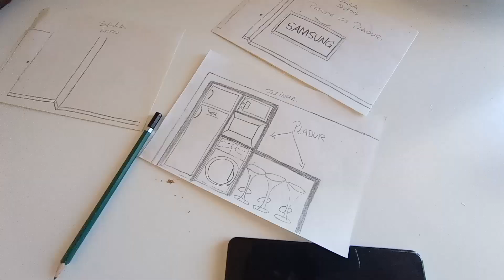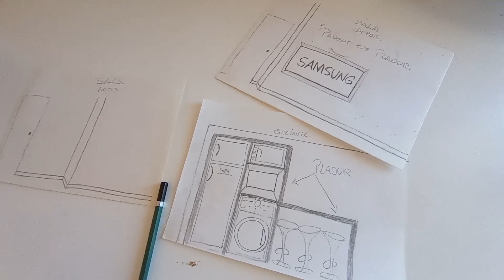churrasco improvisado em casa + mostrando o trabalho do esposo 🥰 - PT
Entao pessoal essa canal para falar sobre meu testemunho com relação ao tratamento de cancêr, quero que atraves desses videos voce possa ver as maos do Senhor sobre a sua vida tambem, pois Deus ama a todos nós da mesma forma e com a mesma intensidade.
mas quero te mostrar que Jesus tem um proposito na vida de cada um de maneira diferente, porém o amor de Jesus para conosco é igual é na mesma proporçâo.
Desejo que sua fé aumente e que nâo importa qual é a sua dificuldade,não importa qual é o tamanho da tempestade que você esteja, creia que seu Deus é maior que tudo nessa vida, Deus tem sonhos lindo para sua vida, APENAS CREIA.

Instagram do meu esposo

dgremodelacaoereparo

segue ele lá 🥰